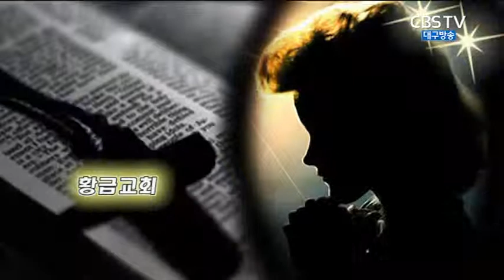포로에서 해방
2015년 8월 16일 황금교회 설교영상(박 무용 목사)
제목: 포로에서 해방
본문: 에스라 7:6~10